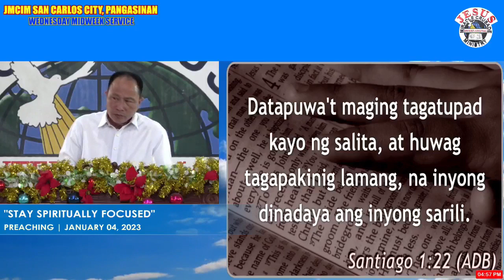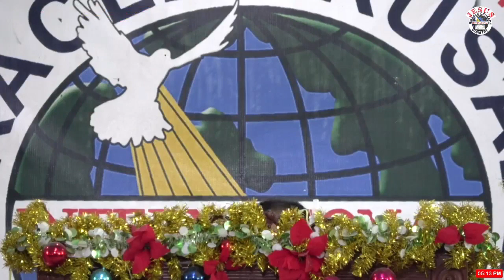JMCIM Preaching: "Stay Spiritually Focused" By Beloved Preacher Noel Braganza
Topic: Stay Spiritually Focused
Verses: Colossians 3:2; Ephesians 1:18; 1 Peter 5:8; Psalms 119:105; James 1:22-24
Preacher: Noel Braganza